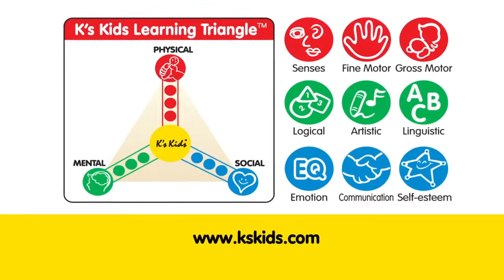Ks Kids Block N Learn form Le3ab Store Egypt لعب ستور